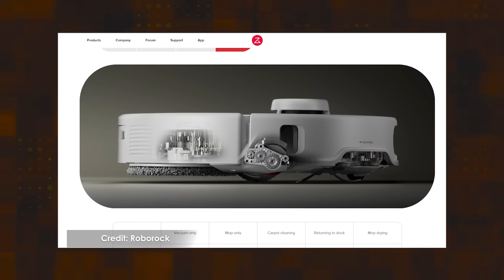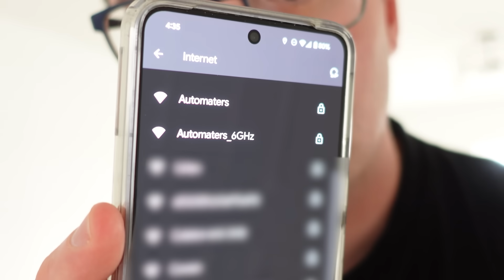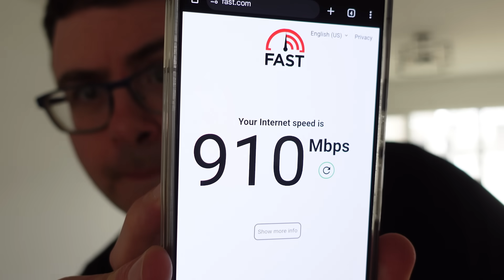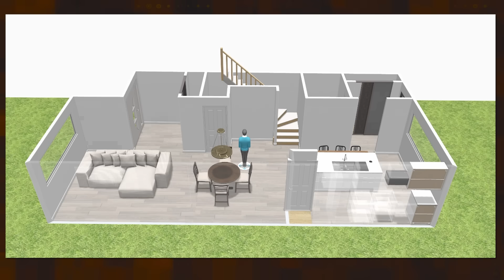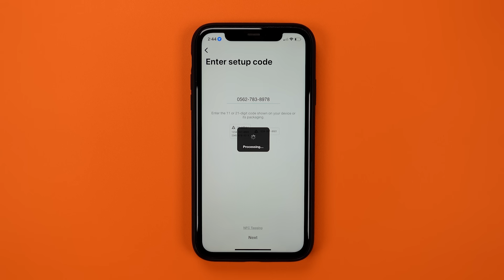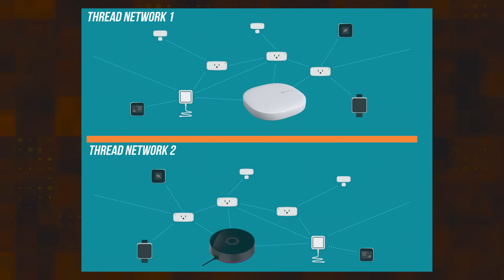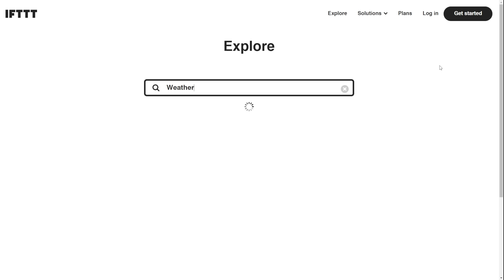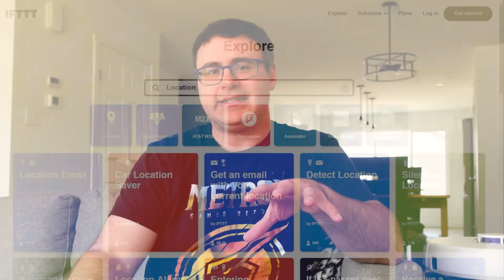5 NEW Technologies Changing Smart Homes Forever!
Brand new technologies are changing the way your smart home, smart tech, and your smart lifestyle are going to be. Some of this new tech will change the way you live and it'll definitely change how you build a smart home in the near future.

Timecodes for today's video:
00:00 - New Technology Changes The Way You Live
0:24 - The Most Amazing Tracking Technology Coming
2:48 - The Robots Are Coming
4:02 - Thank you
4:25 - WiFi Is Changing
7:01 - Thread Was Messed Up But No More
9:55 - The Return Of Cloud Automation

Signoff

Brian